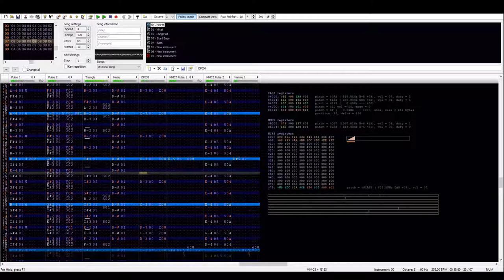Shadow Squadron MMC5 Stage 5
omega oof